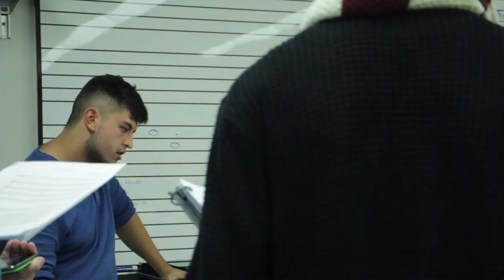CSUN Arts and Humanities Episode 2: Vocal Percussion Radio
A short video segment discussing  one of many music groups among others at CSUN.

Director: Samuel Essilfie
Camera A and B: Nikita Kochergin
Sound Operator: Javier Mendez
Extra hand: Gabriel Morales